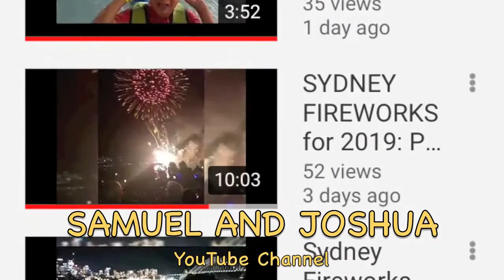BUHAY AUSTRALIA Vlog 008: GOOGLE Home Mini TELLING JOKES feat. SAM THE GREAT (HILARIOUS!!!)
Hello Fellow Filos! On this special vlog episode, we have as our guest, one to the newest YouTubers in the scene, SAM THE GREAT of SAMUEL AND JOSHUA YT channel. Question: what happens when Fellow Filo and Sam the Great asks Google Home Mini for jokes? Find out!!!